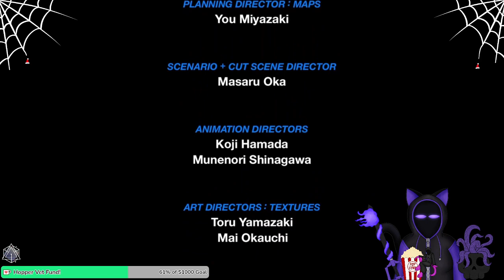Kingdom Hearts Birth By Sleep Welp I am out of air now Ventus Done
Yea the last part of Ventus it's done it's over...Epic keeps going offline...Epic why are you like this? Why don't you have  a damn offline mode to help you when you decide to do some stupid fortnite thing and the servers might crash and you know help prevent anyone who is not playing fortnite from being hurt in the process. Ugh This was a test of my paitence...which I lost...which will explain the next vid

Birth by sleep, the prequel, the game with a different way of playing, and you have to play 3 times to get the plot...and I think also mostly cut scenes...I think. Anyway behold me trying and struggling with learning the system. Hopefully I get to understand it fast enough to be able to go through the games and play through it well enough.